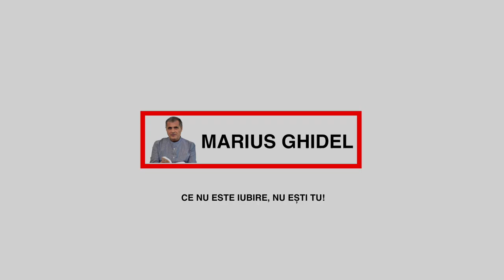CONVORBIRI SI DEZBATERI - 177